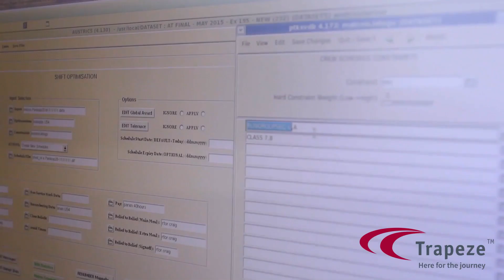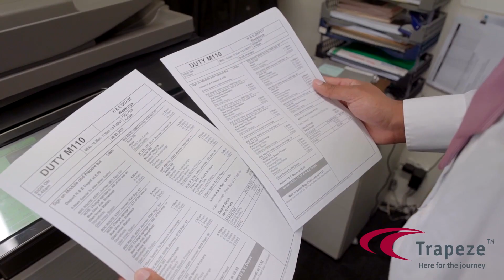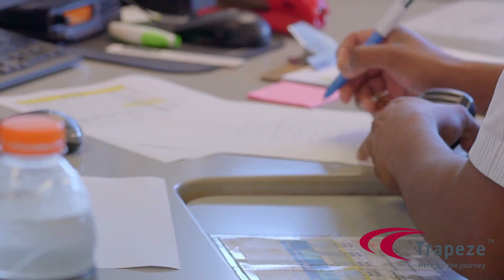Howick & Eastern Buses Share Their Planning & Scheduling Optimisation Success Story: Trapeze Group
Howick & Eastern Buses General Manager, Sheryll Otway, talks about the difference that Trapeze optimisation software has made to this Auckland-based business: not only can they now explore what-if options and find new ways to increase efficiency, they also saved $100,000 in costs.

"Our planning team can create multiple scenarios with variations to optimise and ensure the solution proposed is the lowest cost overall and viable for us to run, and if anybody has additional what-if questions, they can create those scenarios in less than half a day. Because it’s so quick now to do this, schedule adjustments or changes to rosters are easier to do. We can accommodate timetable changes and redo them in one week instead of three."